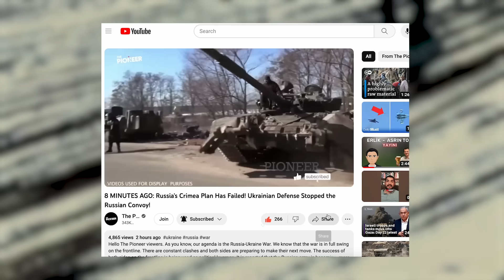1 MINUTES AGO: Clashes Have Started on the Kherson Front! Ukrainian Troops Targeted Him!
Hello, viewers of The Pioneer. How are you doing? I hope you are healthy and well. As The Pioneer, we are back with our new report on the Russia-Ukraine war. In a moment, we will evaluate the latest developments on the front line with a map. According to the latest reports, the front line was active today as well. In fact, there is not much that we can call unusual. However, as we have stated in many of our previous reports, some points sometimes calm down and sometimes gain movement. This was the case on the Kherson front line in our last few reports. However, here the calmness was broken again and active moments started.

Especially Zaporizhia front line and Donetsk front line are among the regions where there are quite active moments. Let me emphasise this. We believe that the fate of the war is written on the Donetsk and Zaporizhia front lines. The side that gains superiority here will gain an advantage across the front line. But of course this is a process. Developments in the process may be of a nature to change our opinions. So what is the latest situation on the front line? Let's look at the developments together.

As The Pioneer team, we continue to bring the Russia-Ukraine war to your screens. You can also support me and my team by using the "Super Thanks" button under our videos. Let's start if you are ready. The Pioneer reports.

Yes. Let's start our map report by examining the latest situation on the Kherson front line. First, let's see the Kherson front line on the map. Once again, we're talking about the Marines of the Ukrainian armed forces. As we have often mentioned, the marines of the Ukrainian armed forces play a very important role here. Look here. Just on the east bank of the Dnipro River. There are units of the Russian armed forces here, such as the one hundred and twenty-seventh separate intelligence brigade, the eight hundred and tenth marine infantry brigade, the twenty-fourth motorised rifle brigade and the three hundred and eighty-fifth motorised rifle regiment.

However, according to local sources, there are only naval infantry units of the Ukrainian armed forces in the region. Despite all the power of the Russian armed forces in the region, they still have not been able to break the resistance of the Ukrainian marines. There is an intense pressure of the Russian armed forces on the Ukrainian naval infantry units, especially in the direction of Krynki and Antonivka. Nevertheless, the naval infantry units of the Ukrainian armed forces continue to protect the bridgeheads in the region.